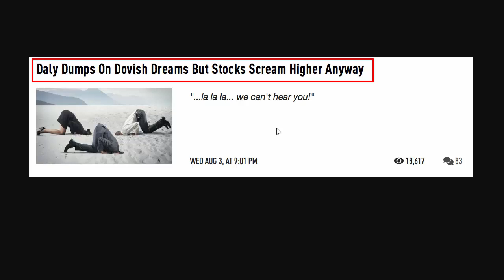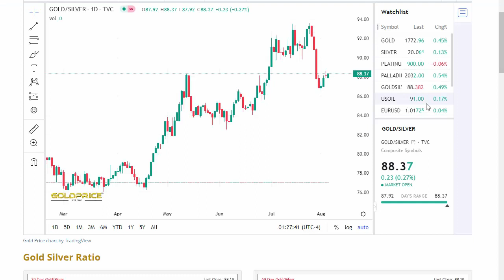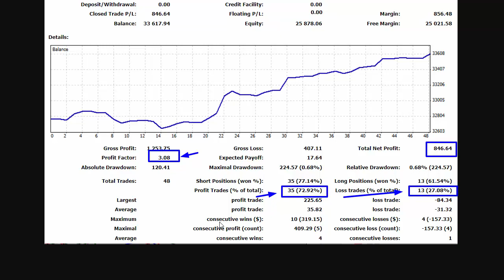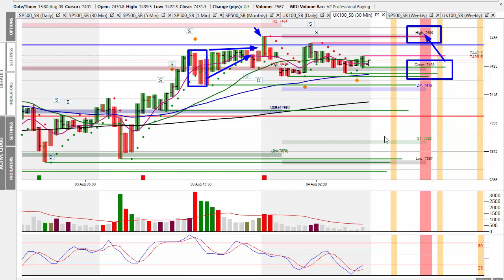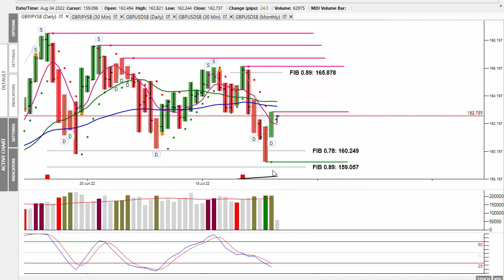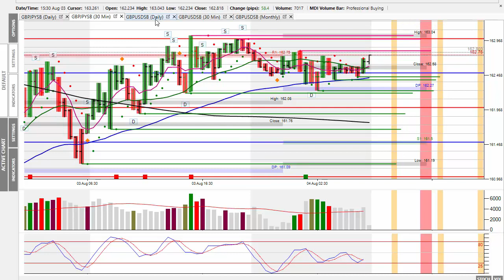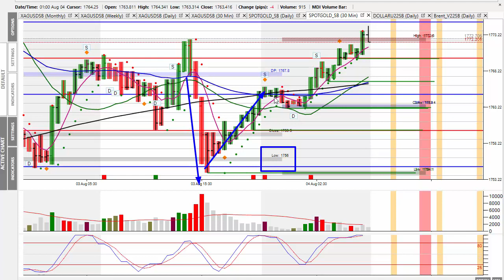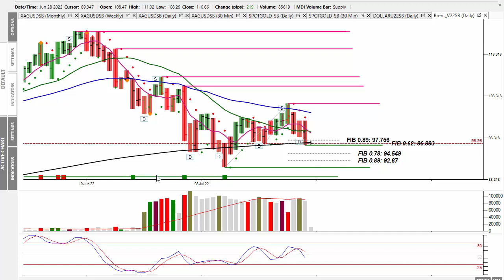Market Alert Thursday 4th Aug 22 - Markets Continue Higher As BOE Indicates 0.5% Rate Rise!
In today's 'Market Alert' I look at Wednesday's market action, which once again saw prices move higher once more.
Keep in mind today will see the BOE increase interest rates by 0.5%, the largest interest rate rise in almost 30 years!